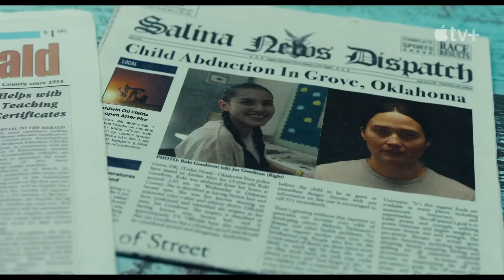Fancy Dance : Official Trailer 2024 - Apple TV+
🎥🌾 FANCY DANCE - Official Trailer Premiere! 💃🏽🌟

Step into a vibrant world of culture, tradition, and resilience with Movies Trailer stunning new trailer for "FANCY DANCE." This powerful drama celebrates the spirit of a community and the strength of family ties amidst adversity.

🌟 About "FANCY DANCE": "Fancy Dance" follows the story of Jax, a fiercely determined Native American woman who takes her niece, Roni, under her wing after the mysterious disappearance of Roni's mother. Together, they navigate the challenges of life on a reservation, finding solace and strength in their cultural traditions and each other. As they prepare for the annual powwow, Jax and Roni discover the healing power of dance and the importance of holding onto their roots.

💃🏽 What to Expect:

Cultural Celebration: The trailer immerses you in the rich cultural tapestry of Native American traditions, highlighting the vibrant dance, music, and rituals that form the heart of the community. The annual powwow scenes are a visual feast, showcasing stunning regalia and captivating performances.
Emotional Depth: Get ready to be moved by the deep, emotional journey of Jax and Roni. The trailer hints at their struggles, from the pain of loss to the challenges of raising a child in a tight-knit but often marginalized community. Their bond is at the core of the story, offering moments of both heartache and hope.
Inspiring Performances: Featuring powerful performances from a talented cast, the trailer showcases the authenticity and passion of the actors. Their portrayals bring the characters to life, making their stories both relatable and inspiring.
🗣️ Join the Conversation: In the comments, share your thoughts and feelings about the trailer for "FANCY DANCE." What aspects of the story resonate with you the most? How do you connect with the themes of culture and family?